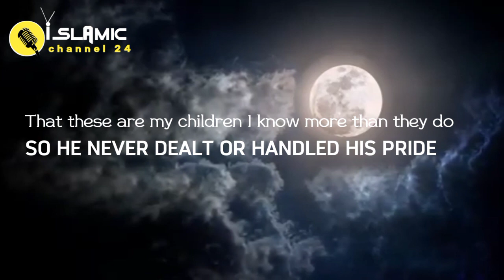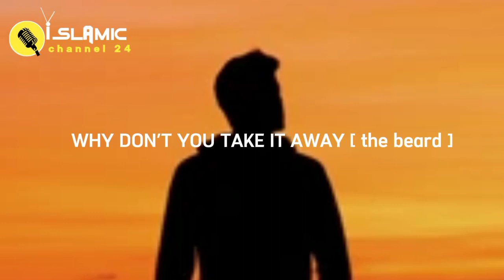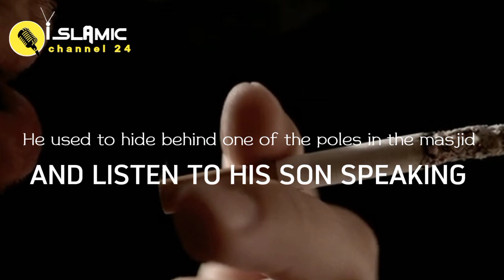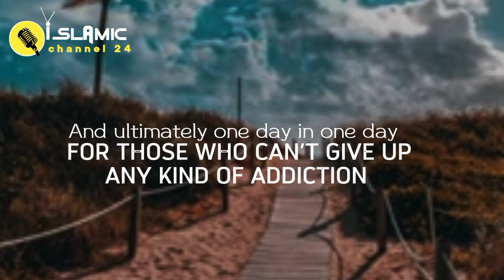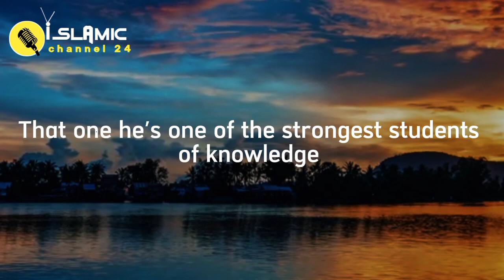Story a bout a man who decided to give up smoking cigarette # finally he ....